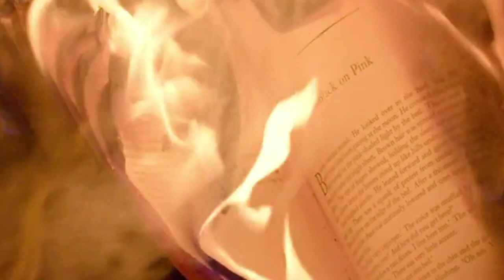volcano relaxing music,for meditation,relaxsetion,with hilling sounds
the music for stress relief for yoga meditation and relaxsetion relaxing music